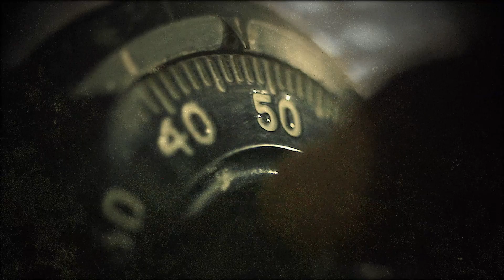Call of Duty: Modern Warfare II & Warzone 2.0 | Plunder Is Back | PS5, PS4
PLUNDER IS BACK. Get ready to take the money and run. Complete contracts, grab bags of money, take advantage of brand new public events, and hunt down cash-leaders in a race to earn the largest stash.